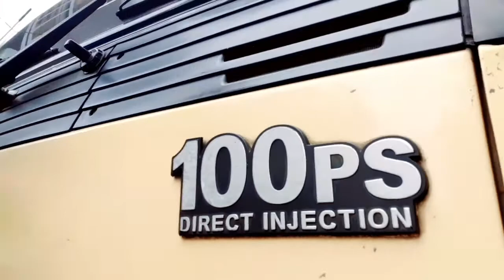Parkir Mundur Maju Truk Engkel | Belajar Parkir, Bisa Ngga Ya?